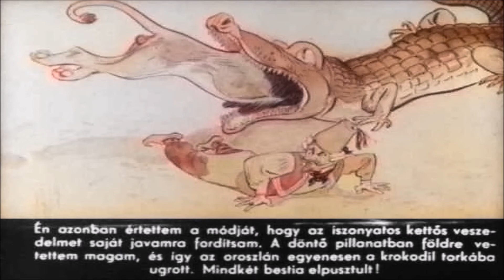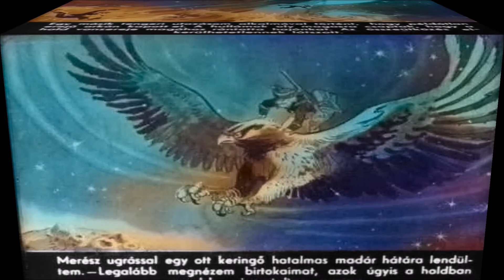Münchhausen báró kalandjai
diafilm